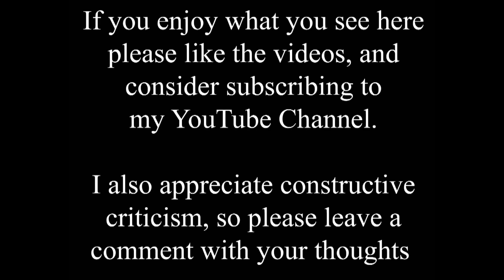Travel back half a century at Stamp End Lock, Lincoln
This video was interesting to put together, especially as the old photo appears to have been taken from a boat within the lock. I managed to recreate the right position by hanging onto a railing and leaning as far as I dared over the water!

The Stamp End area of Lincoln is often just thought of as the old beating heart of the heavy industry that made Lincoln prosperous in the late 19th and early 20th centuries. But it's history goes back much further than that. Roman, and even Iron Age, artifacts have been found in the area. The River Witham here was busy with commerce from Iron Age times, right through to the mid-19th century when the railways arrived. You can see a railway bridge in the distance.

The lock played a key role in the river improvements in the late 18th century, helping to maintain river levels through the city to Brayford Pool. It was rebuilt twice, in 1770 and 1826, and maps show that there was also a causeway across the river downstream of the lock until 1840, until the construction of the Clayton and Shuttleworth works on the south side. The lock itself is unusual in that the lower gates are the traditional paddle type, while the upstream gate is a guillotine. The paddle gates date from 1826-8, whereas the guillotine gate was added in 1950. The tower block is Shuttleworth House, one of three identical 17 story blocks built in the early 1960s. North of the river was originally a mass of Victorian houses, homes for the workers in the foundries  and factories on the south side. Many of these were demolished in the mid-20th century, and replaced by modern housing that exists to this day.

The old photo here is from 1974, three years before the power station was decommissioned in 1977. You can find out more about the power station's fascinating history if you use the search facility to find other videos that specifically feature it.